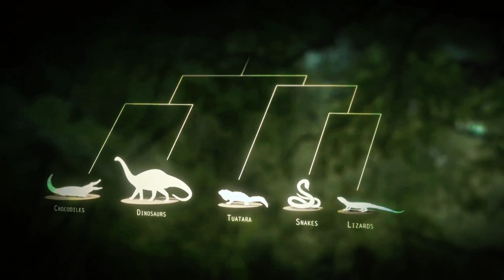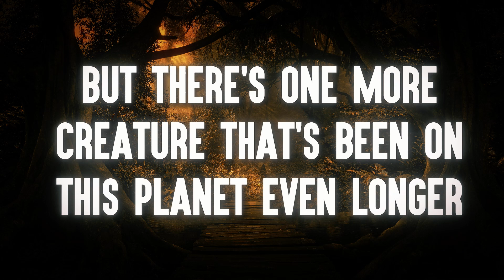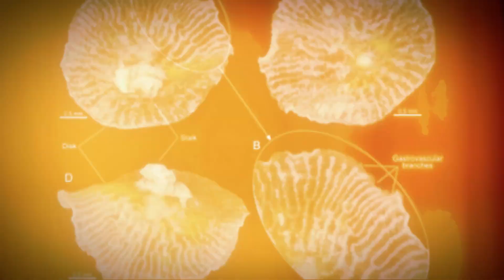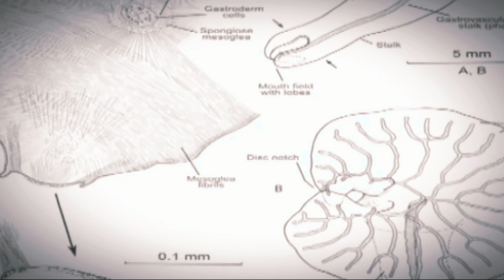15 Prehistoric Creatures That Are Still Alive Today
Discover 15 prehistoric creatures that are still alive today in this fascinating video! From the coelacanth to the tuatara, learn about these ancient animals that have managed to survive into modern times.

✔️Time Stamp:
0:00 - 0:37 intro
0:38 - 1:25 Komodo Dragon
1:26 - 2:12 echidna
2:13 - 3:16 Bactrian Camel
3:17 - 4:01 sturgeon
4:02 - 4:55 Chinese giant salamander
4:56 - 4:55 gharial
4:56 - 7:12 alligator gar
7:13 - 8:42 tuatara
8:43 - 9:41 wobbegong sharks
9:42 - 10:41 sea lamprey
10:42 - 11:39 Australian ghost shark
11:40 - 12:37 horseshoe crab
12:38 - 12:48 jellyfish
12:49 - 14:01 dendrogramma
14:02 - 14:46 outro